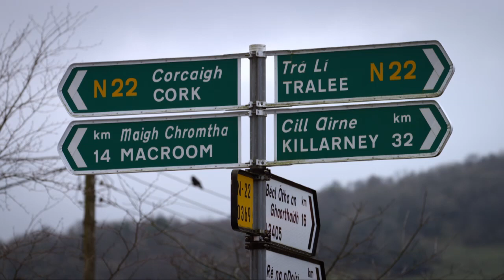Hollywood in Éirinn | Dé Domhnaigh 20.00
Sraith ina gcaitheann an t-aisteoir Denis Conway súil siar ar an tionchar a d'imir mórscannáin ar an bpobal in Éirinn inar tharla an scannánú. Is i mBaile Bhuirne, i nGaeltacht Mhúscraí a taifeadadh an scannán seo sa mbliain 2003. Cé gur scéal brónach dorcha go maith faoi dhéagóir atá i 'Song for A Raggy Boy', bhain an chliar agus an fhoireann léiriúcháin barr suilt agus spraoi as a dtréimhse ar an láthair tuaithe seo. Tharraing lucht an scannáin agus muintir na háite go maith le chéile agus is cuimhní geanúla atá acu ar aon ar an Samhradh aoibhinn a chaitheadar i dteannta a ché
Series in which actor Denis Conway takes a look at the impact that big Irish films had on the Irish people and communities where they were filmed. In the final episode of Hollywood in Eireann, Denis Conway, travels to the west cork village of Ballyvourney to meet the locals involved in the making of Song for A Raggy Boy. Despite its tough subject matter, this programme reveals tales of a happy crew proud of their work. With contributions from Aidan Quinn, Iain Glenn and director Aisling Walsh, it is the locals who shine with their constant willingness to make it alright on the night.